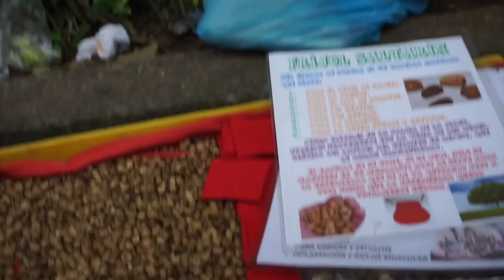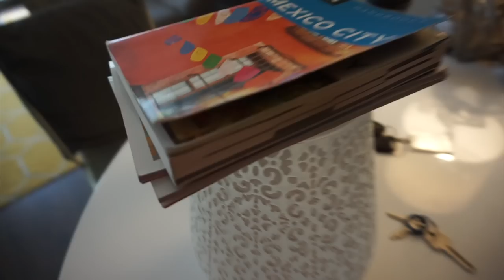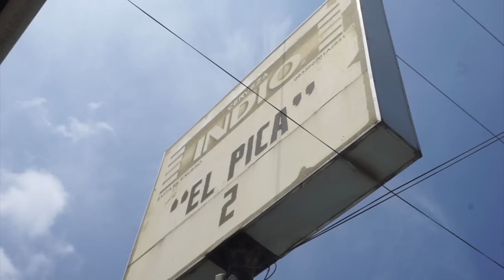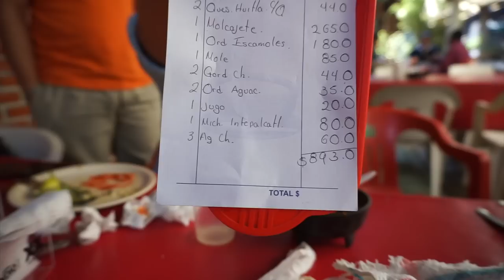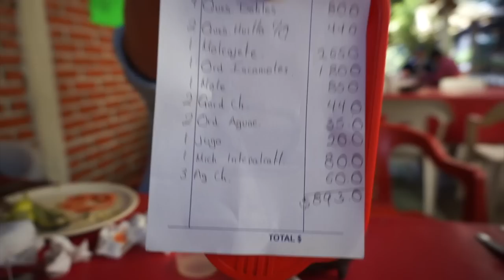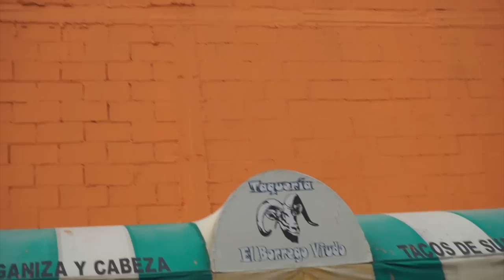7 days in Mexico City | Un vlog en la Ciudad de México - Mexico City Travel Vlog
HOLA!
Welcome to part 1 of 2 part Mexico City Vlog.. this is a Spanglish (Spanish / English vlog!) so my Spanish speaking friends please feel free to contribute to translating the subtitles! I will love you forever :)

Mexico city was such a beautiful place and let's not forget the delicious and affordable food!

by no means are you obligated to donate! but if you do I am forever grateful to you! Your donation, small or big helps me to continue creating content. I will be giving shoutouts in my videos to the donors. So thank you for continuing to support me! 🔶🔶🔶

Places we visited:
La condesa
Coyoacan
Teotihuacan
Taxco
Tres Marias
Las Grutas

Camera- Canon 70D
Editing Software- Final Cut Pro

I am a New York City based beauty and fashion vlogger and I make videos about beauty, fashion and everything in between! From makeup tutorials to fashion look books, outfit ideas to DIYs and lifestyle tips to my fun life adventures! Oh and this Asian girl speaks Spanish.. hehe